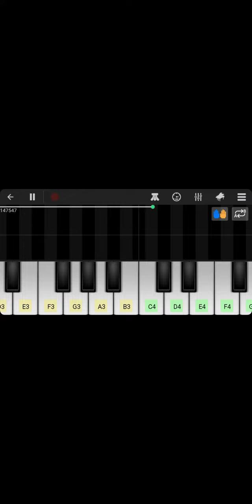Whatever It Takes Try To Pratice!(Comment For An New Song)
EEEK